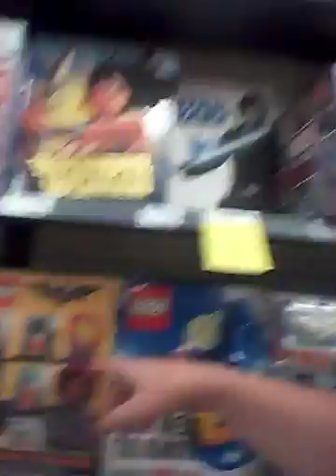adam spong blog squeee it is book time in big W